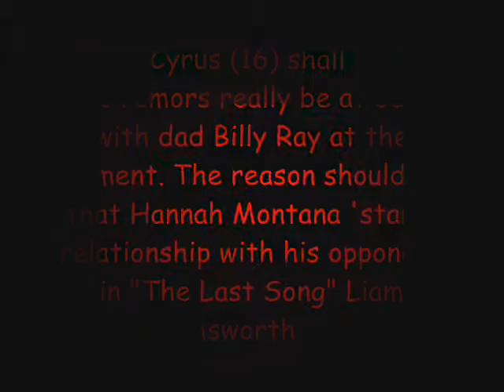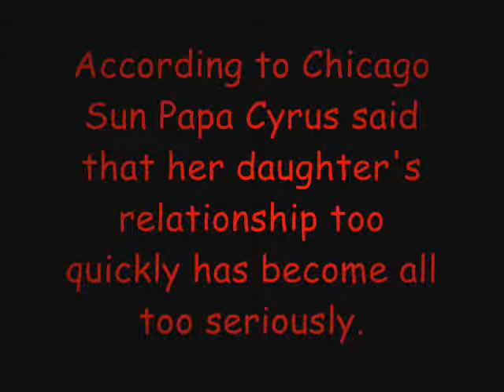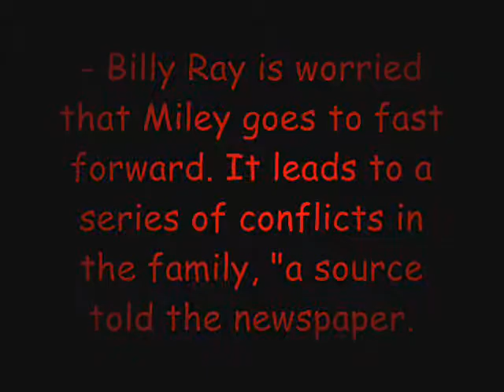Dad does not like Miley romance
Miley Cyrus (16) shall follow the rumors really be at odds with dad Billy Ray at the moment. The reason should be that Hannah Montana 'star's relationship with his opponent in "The Last Song" Liam Hemsworth (18).

According to Chicago Sun Papa Cyrus said that her daughter's relationship too quickly has become all too seriously.

- Billy Ray is worried that Miley goes to fast forward. It leads to a series of conflicts in the family, "a source told the newspaper.